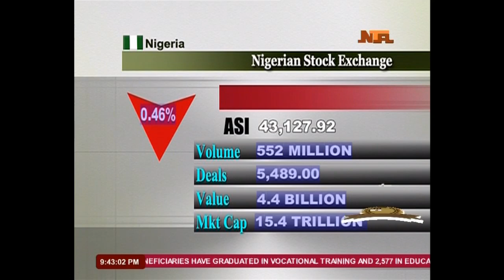Network News (Special Edition: Ruth Benamaisia as Newscaster) 09/02/2018